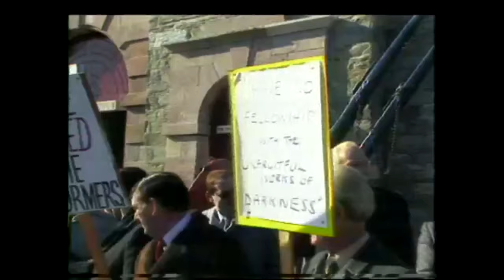Saint Patrick’s Day in Northern Ireland, 1985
At Downpatrick, an ecumenical service took place at the grave of Saint Patrick, attended by Doctor Howard Cromie, Presbyterian Moderator Church of Ireland Archbishop, Doctor Armstrong Cardinal Tomás Ó Fiaich,  Catholic Primate, Reverend Paul Kingston, Methodist Church.
The Saint Patrick’s Day Parade on the Falls Road in Belfast.
Reporter is Gary Honeyford